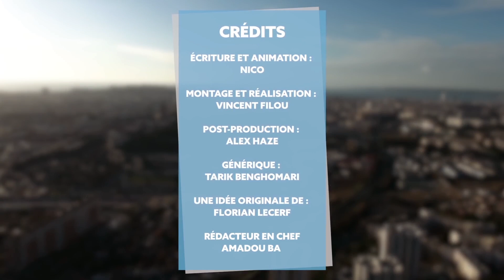Wesh : Kofs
WESH le nouveau concept de Booska-P qui présente en 5 points les rappeurs de demain, directement dans leur quartier ! Aujourd’hui, on se retrouve pour l’épisode 7 : WESH KOFS !

Écriture et animation : Nico (@booskacolombien)
Montage et réalisation : Vincent Filou
Post-production : Alex Haze
Générique : Tarik Benghomari
Une idée originale de : Florian Lecerf
Rédac-Chef : Amadou Ba

Merci à Foot Korner !